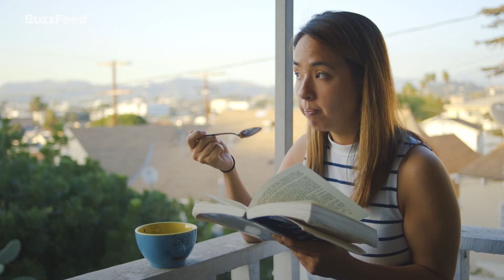LGBTQ短編動画「カミングアウト-Coming Out-」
友人、父親、同僚…周囲の人にカミングアウトしたある女性。自分探しの果てにみつけたものとはー？

🌈「“性”と“生”の多様性」を祝福する日本最大のLGBTQイベント「東京レインボープライド」の開催に合わせて、BuzzFeed Japanでは4月22〜26日にかけて、性的マイノリティに関する情報やインタビューを「LGBTQ特集」としてお届けします。

⚠︎この動画は2017年1月に公開されたものです。

字幕：オリファント ジャズミン